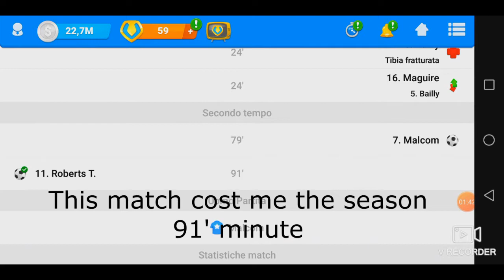ONLINE SOCCER MANAGER KNOCKED ME OUT!!! STOKE CITY RAGE SEASON !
Semi-perfect season with Stoke City, no losses, but the game decide to gave the title away, ridicoulous, because my team worth only 449M more than WBA. Obviously after an incredible race we lost at the 91 minute of the semi-last match versus a middle standing team. Good job OSM, good job!